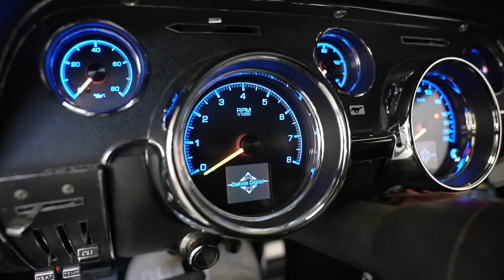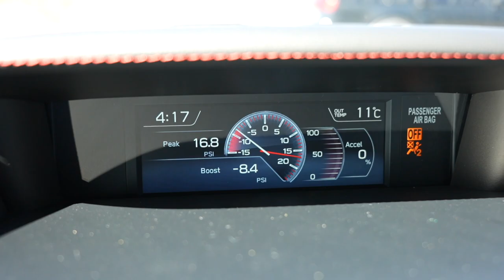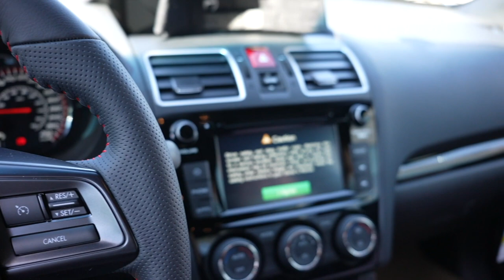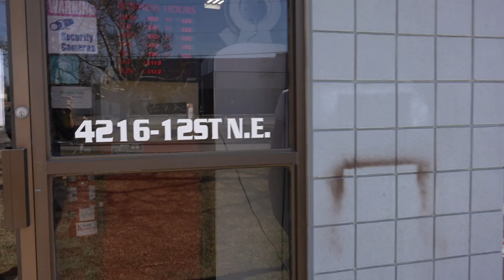NEW CAR!! 1st Import | Stitch Vlog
Picked up my first ever JDM in blue as well!! It is a 2021 Subar WRX STI that is undergoing a stealth wrap from Stek Films and also going into full Rally Mode!!